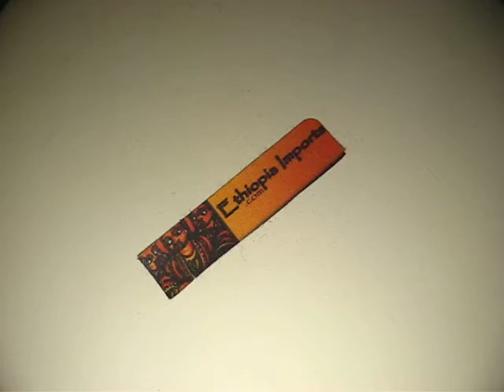246 CT ETHIOPIAN ROUGH OPALS WELO CRYSTAL GEMSTONES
Bid on this Lot on ebay  246 CT ETHIOPIAN ROUGH OPALS WELO CRYSTAL GEMSTONES